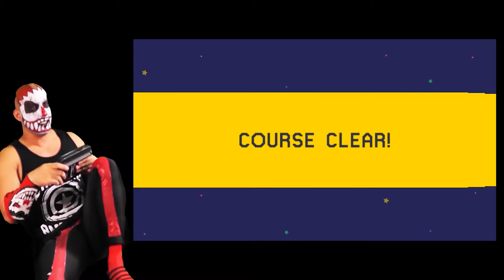Lucy Davies & Rutana levels part 1- Super Mario Maker Level Showcase #2 - Karcamo Lets play